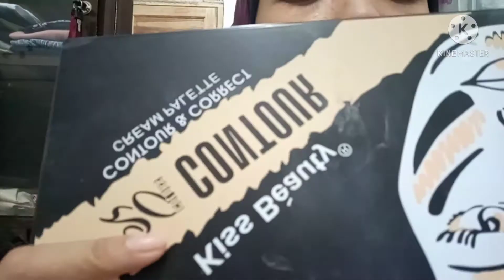Chinese Look Make up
Chinese Look Make up. even I'm not sure, ini Chinese or Korean looks, but, bagus buat dicoba. apalagi buat kalian teenager yang gak suka make up tebal.